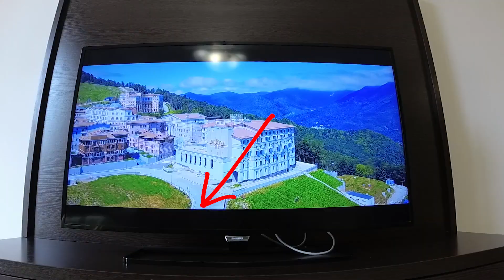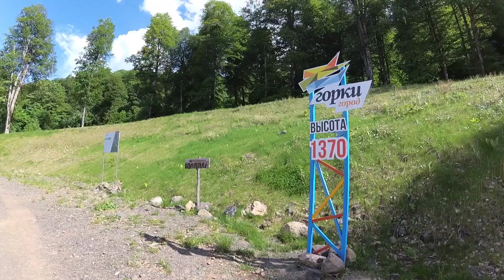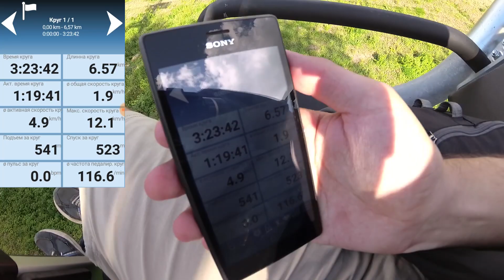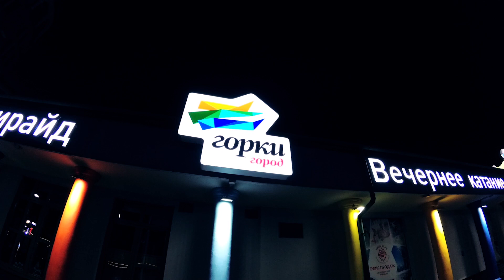Поход на водопад Поликаря (Штаны). Вечерняя прогулка по курорту Горки Город. Сочи 2018. Часть 3.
Третья часть видеоблога об отдыхе в Сочи 2018.
Если у Вас сложится впечатление, что это был лёгкий подъём - попробуйте подняться на крышу 160 этажного дома по ступенькам ))).

0:00 Вступление
0:39 Едем в Горки город 960
1:45 Прогулка по курорту Горки город 960
2:08 Как пройти на водопад Поликаря (Штаны)
2:43 Дорога к водопаду (трекинг)
4:50 Водопад Поликаря (штаны), краткий обзор
6:02 Спуск на канатной дороге К13 и обратный путь
7:41 Горки Город 540 в вечернее время

Webmoney:
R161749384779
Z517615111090